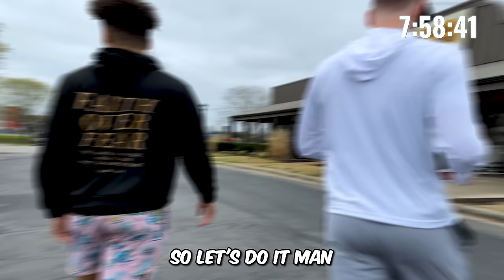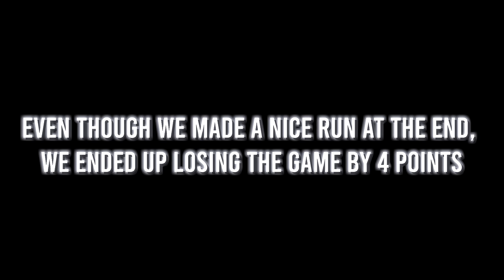I Played In My First Home Game As a Professional Basketball Player.. (INTENSE)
In Today's video I give you guys INSIDE ACCESS into one of my first Professional Basketball Home Games. If you're new here, I just recently signed a Pro Contract With the Rocket City Flight in the TBL. To be a Pro Basketball Player has been a dream of mine since I was 3 years old and it has finally happend!

The job isn't finished. I am now a Pro, but my goal is to get to the NBA G League. Join me in an intense conference game as our team plays against the Coastal Georgia Buccaneers!

Much Love,
Matty Ice